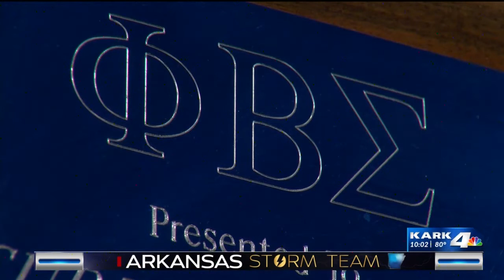Gun Buy Back returns to Little Rock Saturday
As shootings continue to take the lives of Arkansas citizens young and old, one group is asking people to turn their guns in for gift cards.